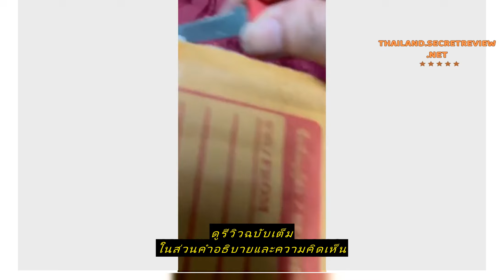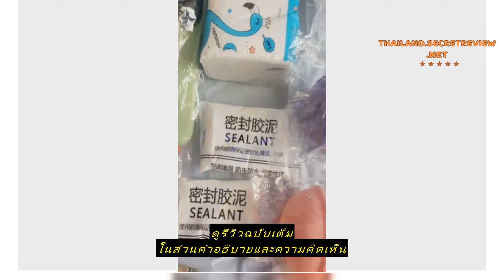Review บล็อคน้ำแข็งรูปหมี 5D บล็อกน้ำแข็งซิลิโคลน ที่ทำน้ำแข็ง น้ำแข็งรูปหมี ซิลิโคนทำน แม่พิมพ์ที่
ซื้อราคาที่ถูกที่สุดบน Shopee ที่นี่

บล็อคน้ำแข็งรูปหมี 5D บล็อกน้ำแข็งซิลิโคลน ที่ทำน้ำแข็ง น้ำแข็งรูปหมี ซิลิโคนทำน แม่พิมพ์ที่ทำน้ำแข็งรูปหมี